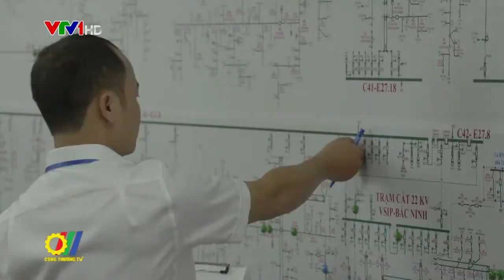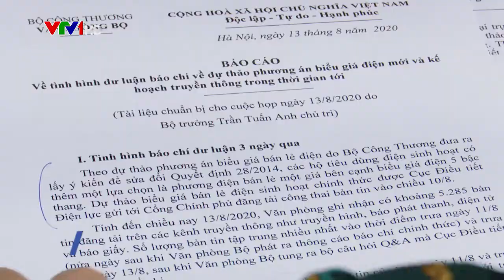Cục Điều tiết Điện lực đón nhận HCLĐ hạng nhì và Tổng kết công tác 2020, triển khai nhiệm vụ 2021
Vừa qua, tại Hà Nội, Cục Điều tiết Điện lực – Bộ Công Thương đã tổ chức lễ đón nhận Huân chương lao động hạng nhì và Tổng kết công tác năm 2020, triển khai nhiệm vụ 2021, Bộ trưởng Bộ Công Thương Trần Tuấn Anh đến dự và phát biểu chỉ đạo…